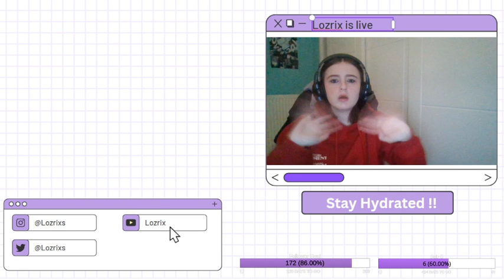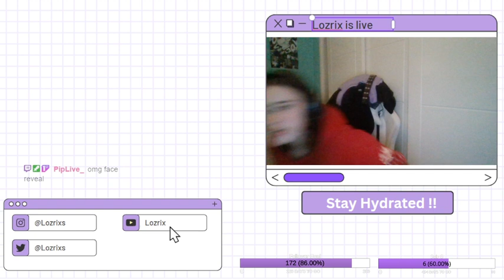MCC ISLAND w/ Piplive_ !!